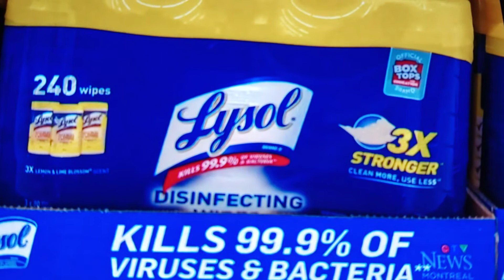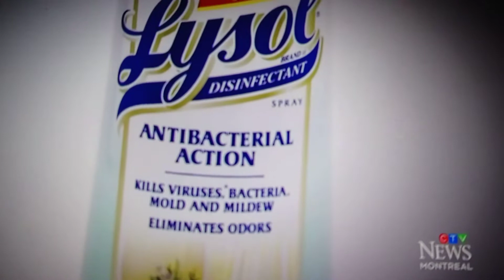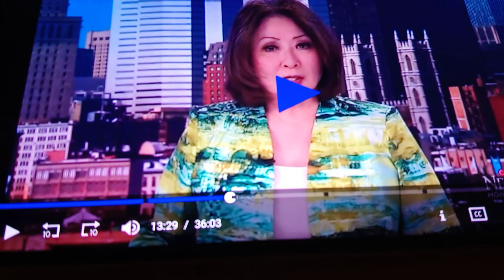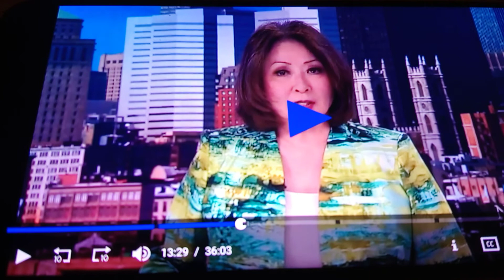Trump telling people to ingest bleach and Lysol to treat COVID 19!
Warning: This should go without saying, but under absolutely no circumstances should you ever drink, inject or otherwise ingest Lysol, bleach, disinfectant or any other type of solvent. Doing so will put you in the hospital 🏥 or kill you! The only treatments that should be used to treat COVID 19 or any other medical condition are treatments which are recommended by medical professionals such as doctors, nurses and pharmacists!

Jeff Beckford, 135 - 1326 Huron st, London, Ontario, Canada, N5V2E2